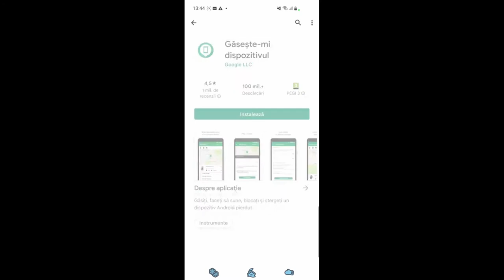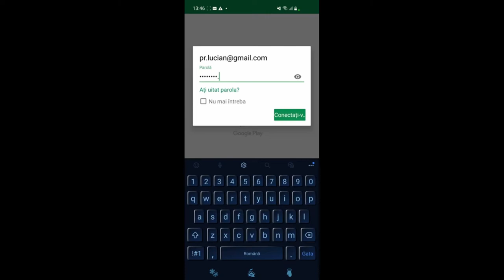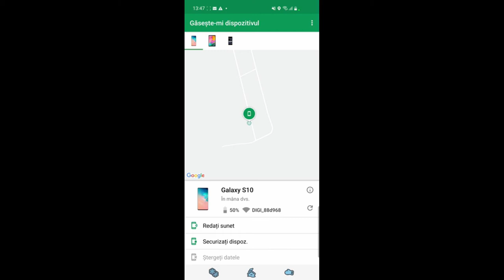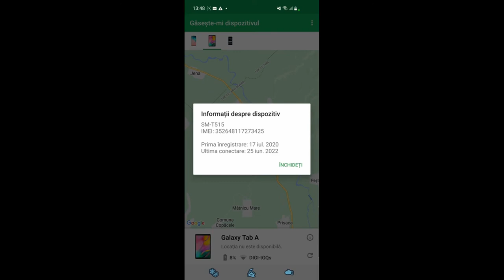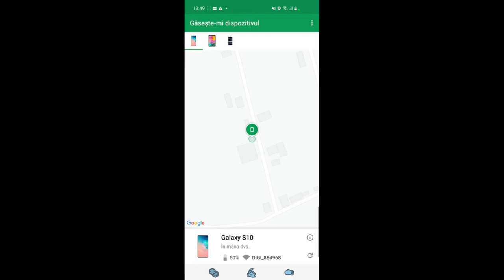Tutorial aplicația mobilă Găsește mi dispozitivul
Această resursă educațională deschisă de tip video este un tutorial/ghid care vine în sprijinul profesorilor sau elevilor care doresc să utilizeze aplicația Găsește-mi dispozitivul, deoarece este indicat ca fiecare dintre noi să avem instalată această eplicație mobilă în caz că din greșeală ne pierdem telefonul, aceasta ne ajută să îl localizăm.  Am prezentat cum descărcăm aplicația mobilă, facilitățile oferite de aplicația Găsește-mi dispozitivul.